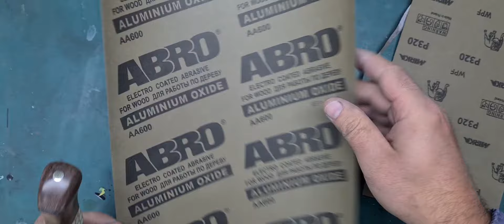N⁰16. нож ручной работы BATRAK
Для поддержки канала:

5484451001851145